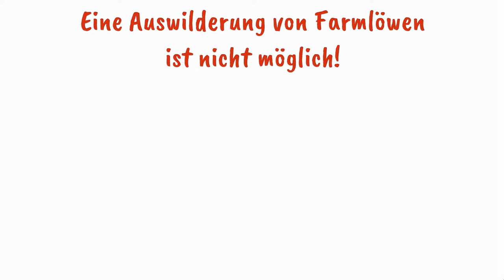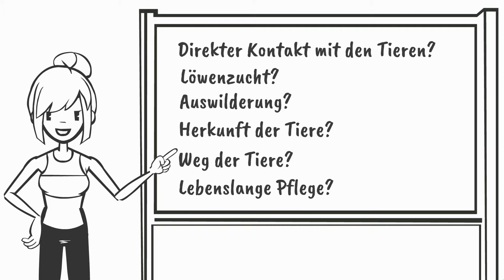Lions for Sale – Aufgezogen für den Abschuss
In Südafrika leben über 6.000 Löwen auf etwa 200 Farmen in Gefangenschaft. Die Tiere sind Teil einer lukrativen Industrie: Touristen, Freiwillige und Jäger unterstützen oft unwissend diese Zuchteinrichtungen. Dieser Film erklärt, wieso diese Einrichtungen nicht dem Artenschutz dienen.